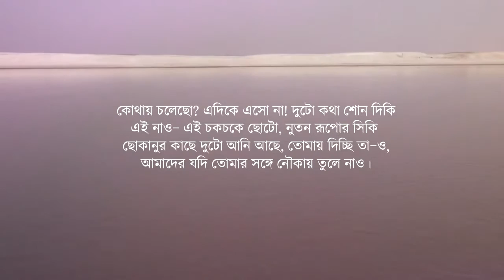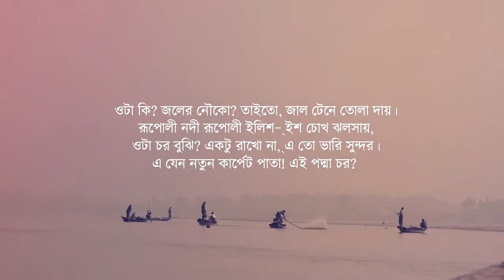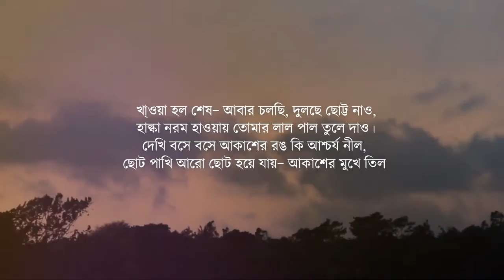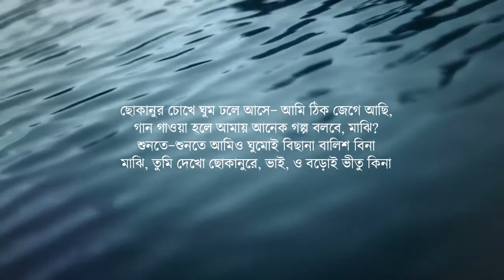নদী স্বপ্ন - বুদ্ধদেব বসু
কোথায় চলেছো
এদিকে এসো না

আবুজাফর ওবাইদুল্লাহ

bangla kobita abritti mp3 download
abritti by soumitra
abritti download
abritti by bratati bandopadhyay
abritti of bangla kobita download
abritti of bratati
valobasar kobita
chodar kobita
kobita download
kobita mp3
kobita o gaan
kobita abritti
kobita club
assamese kobita
আবৃত্তি শেখা
আবৃত্তি mp3
কবিতা আবৃত্তি mp3
শিমুল মোস্তফার কবিতা আবৃত্তি
আবৃত্তি শিক্ষা
আবৃতি
কবিতা আবৃত্তি mp3 download
কবিতা আবৃত্তি অডিও
কবিতা প্রেমের
কবিতা কষ্ট
কবিতা সমগ্র
কবিতা mp3
অসমীয়া কবিতা
কবিতা আবৃত্তি
কবিতা আবৃতি
কবিতা পড়ার প্রহর এসেছে
শুভ দাসগুপ্ত
আমি সেই মেয়ে-শুভ দাশগুপ্ত

joy goswami kobita
joy goswami kobita pdf
joy goswami pagli
joy goswami kobita meghbalika
shakti chattopadhyay
bengali poems joy goswami
sunil gangopadhyay
জয় গোস্বামী কবিতা সমগ্র
জয় গোস্বামীর প্রেমের কবিতা

 শ্রীজাত
সুবোধ সরকার
abritti by soumitra
abritti download
abritti of bratati
valobasar kobita
chodar kobita
kobita download
kobita mp3
kobita o gaan
kobita abritti
kobita club
assamese kobita
আবৃত্তি শেখা
আবৃত্তি mp3
কবিতা আবৃত্তি mp3
আবৃত্তি শিক্ষা
আবৃতি
কবিতা আবৃত্তি অডিও
কবিতা প্রেমের
কবিতা কষ্ট
কবিতা সমগ্র
কবিতা mp3
অসমীয়া কবিতা
কবিতা আবৃত্তি
কবিতা আবৃতি

 শ্রীজাত
মল্লিকা সেনগুপ্ত
মন্দাক্রান্তা সেন
নিরমলেন্দু গুণ
তসলিমা নাসরিন
নবনীতা দেবসেন
কেতকী কুশারী ডাইসান
শঙ্খ ঘোষ
শক্তি চট্টোপাধ্যায়
রবীন্দ্রনাথ ঠাকুর
নজরুল ইসলাম
বুদ্ধদের বসু
বিনয় মজুমদার
জীবনানন্দ দাশ
ভাস্কর চক্রবর্তী

Srijato
Bhaskar chakrabarti
Jibananda das
binay majumdar
buddhadeb basu
nazrulbislam
rabindranath tagore
sakti chattopaddhay
sankho ghosh
sunil gangopaddhay
ketaki kusari daisan
nabanita debsen
mandakranta sen
taslima nasreen
binayok bandhopaddhay
Mallika sengupta
Amitabha dasgupta
subod sarkar
RAM BASU
HUMAYUN AZAD
LILA MAJUMDAR
HUMAYUN AHAMMED